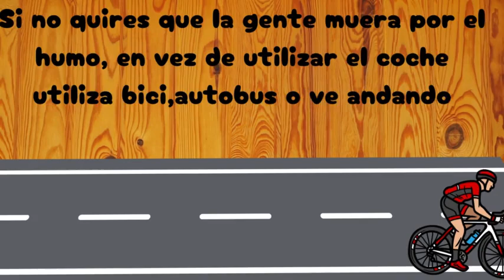ANDADO ES MEJOR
Cambia el medio ambiente andando, usando el transporte público o tu bici.

CEIP